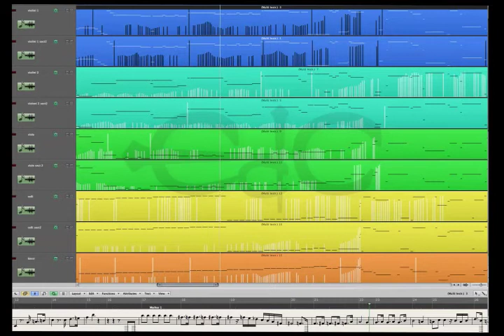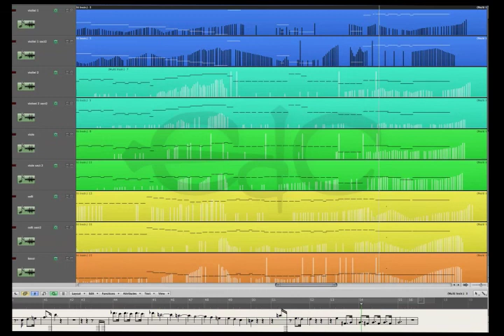Mozart K546 KH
Another rendition of this Mozart Adagio but this time with a different library: Kirk Hunter Concert Strings II. Here is Garritan Personal Orchestra version

Thanx for listening